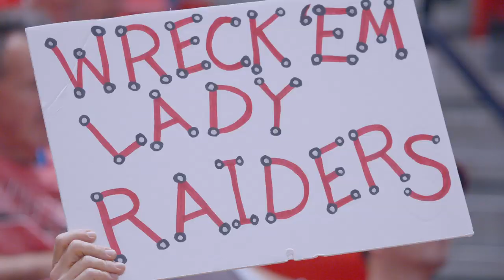DOUBLE T INSIDER - DECMBER 12, 2019